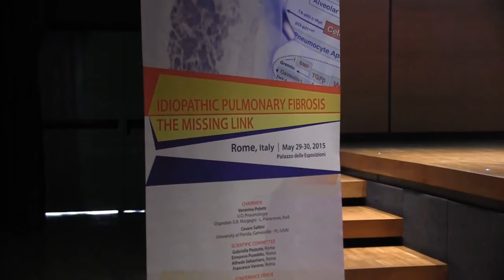Idiopathic Pulmonary Fibrosis. Roma, 29-30 Maggio Intervista a Cesare Saltini part 1